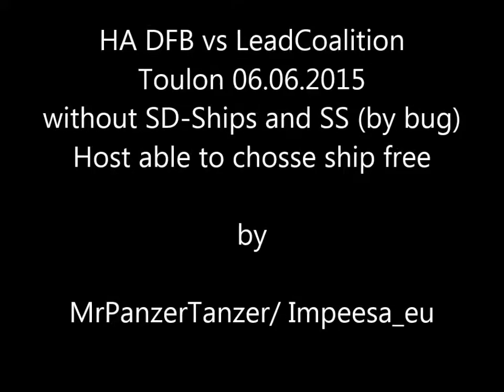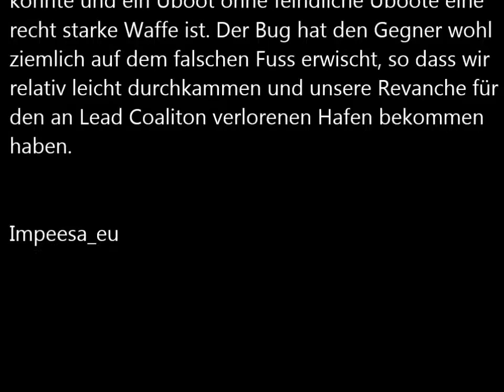HA Toulon LeadCoalition 06062015